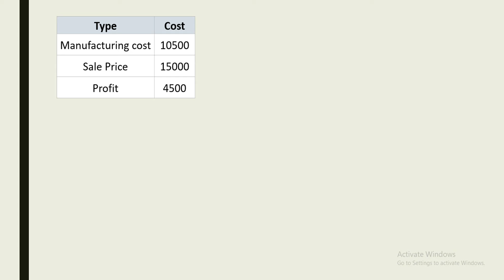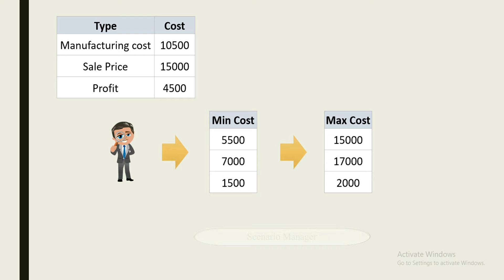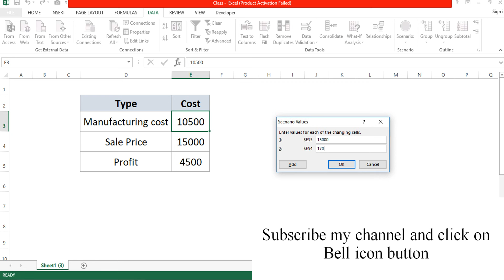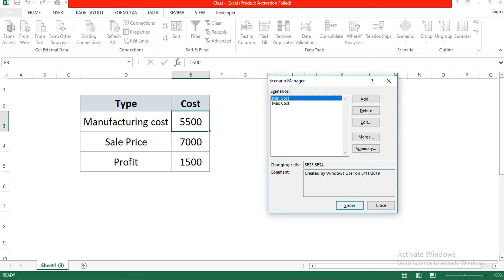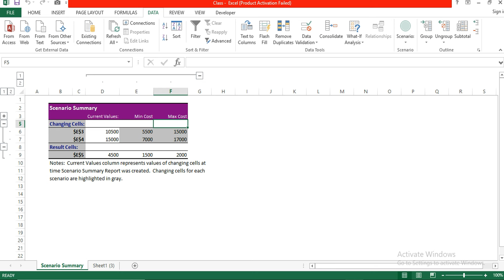Chapter 19 Manager Scenario By Rohit Narang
How to represent the data with different scenarios. What is the use of scenario manager? How can we represent the data in different view? Do work with manager instruction.
Advance excel for advancement
Rohit Narang